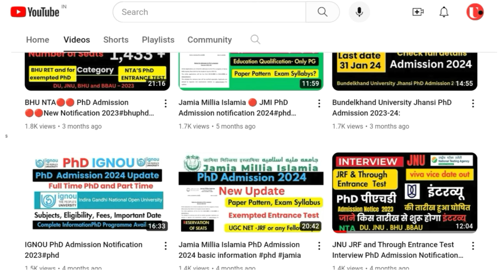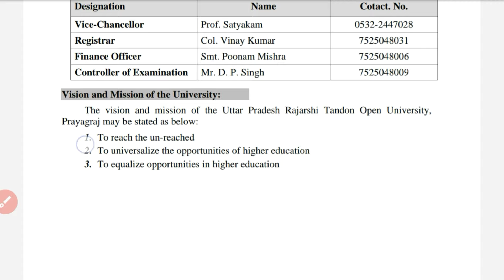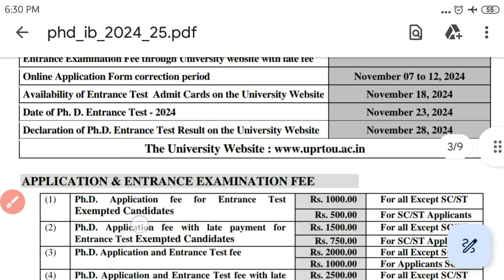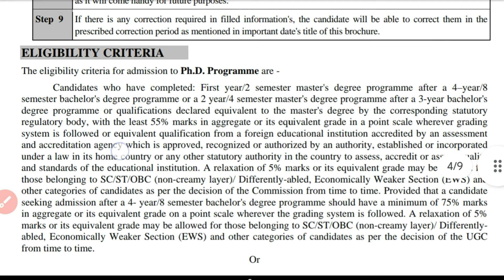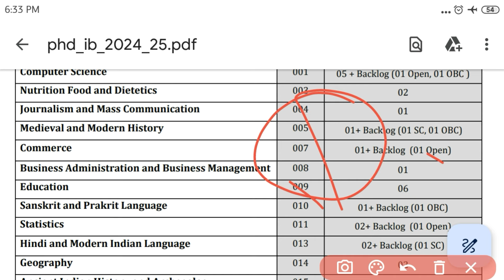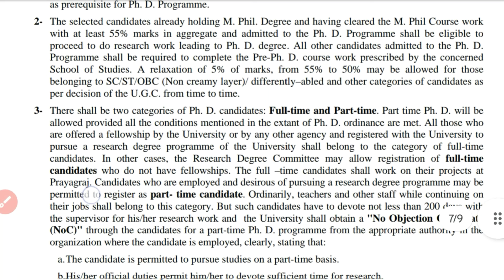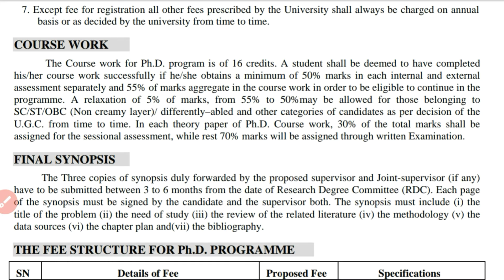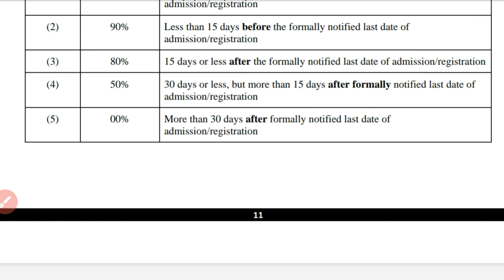▶️🔴 मुक्त विश्व विद्यालय✅PhD Admission Notification 2024🔴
उत्तर प्रदेश राजर्षि टंडन मुक्त विश्व विद्यालय प्रयागराज 14 विषयों में पीएचडी (PhD Rajarshi Tandon Open Universit) कराएगा. इसके लिए ऑनलाइन आवेदन प्रक्रिया एक अक्टूबर से शुरू हो कर दी गई है. दाखिला प्रक्रिया के बाबत पीएचडी प्रवेश विवरणिका का विमोचन भी किया गया है. पढ़िए विस्तृत खबर...